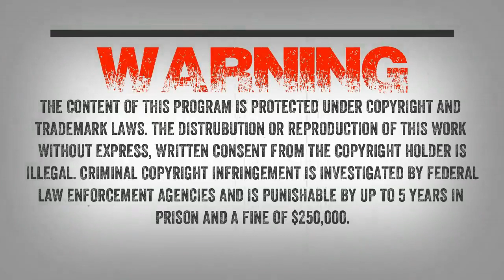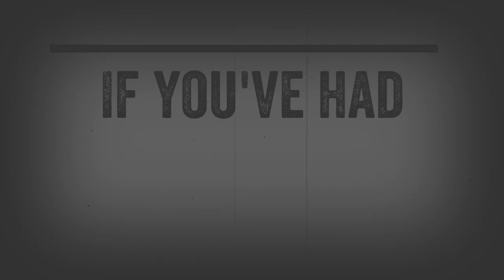SC EP:190 It destroyed the logging equipment [Members] PREVIEW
This is a PREVIEW of a Members Only episode.

Join me tonight as I welcome Johnny to the show. Johnny says, “I came across a couple of your podcasts and the mountain giants podcast really hit home from a few experiences I had from over 20 years ago. When I heard the logger story it really freaked me out as it sounded just like what happened to my friend and I, especially since I have never heard anyone else mention anything similar ever. At first I thought it was the same logging crew but the events were a little different but very similar. I was on a trip out west and camping deep in a state forest in the middle of nowhere in Montana where they had just started clear cutting on one side of the virgin forest mountains. We were on the other side and could never have imagined what would happen over the next two days.

It is a long story but here is the short version, We ran into a local who was working security for the logging company and he was watching the equipment down the way and overall trying to find the protesters who were harassing the crew. He decided to stop and talk with us when a really bad lightning storm had hit the area. The guy working security asked us if it was all right if he hung out till the storm passed and we agreed.We spent time chatting and he said that they have been having trouble with what they thought were protesters. That night we all crashed out.

He unzipped our tent in the middle of the night in a frantic, he woke us up saying someone was out there and we needed to get up.

He walked out to the ridge line and said he is over there and every time the lightning would strike we would see a HUGE man-like creature coming towards our camp. This thing harassed us most of the night throwing boulders near our camp. Most of the boulders hit the water next to our camp. When I say this thing was huge it looked like Andre the giant.

There is a little more to the story but the next day we were going to leave and the owner of the company offered us $200 each in cash to stay another night and help the security guy because the security guy said he is not staying out there at night by himself and was going to quit. Now $200 was a lot of money over 20 years ago. We decided to stay because of the money and the head security guy was armed……I should have known better. The next night things got really bad. This thing had turned its attention to the logging equipment. It had smashed one of the bulldozers and damaged all of the equipment. It was tipping pieces of equipment over.

The next day when all of the employees arrived everyone just sat and looked at all of the damage and no one was saying anything. My friend and I got our money and left, the owner begged us to stay and help his security staff but I was not interested. I could not get out of that area fast enough.

Like I said there is more to the story but that is the cliff notes.

I would also like to share a non-bigfoot story, if it would be ok? This other thing I saw I have no explanation for and it has bothered me my whole life. My encounter on the logging site has bothered me my whole life as well but this other thing we ran into….I don’t know what to say.”